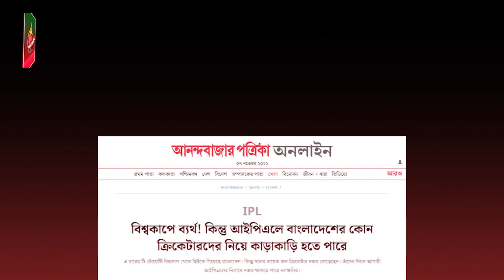২০২৩ আইপিএলে বাংলাদেশের একাধিক ক্রিকেটার দল পেতে পারেন, বলছে আনন্দবাজার! Liton | IPL | Dhar Buzz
২০২৩ আইপিএলে বাংলাদেশের একাধিক ক্রিকেটার দল পেতে পারেন, বলছে আনন্দবাজার! Liton | IPL | Dhar Buzz |